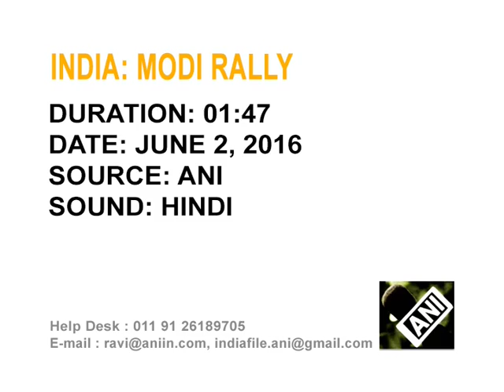BJP synonymous with development, says Indian PM Modi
Indian Prime Minister Narendra Modi says his government works for the common man and does not discriminate against anyone.